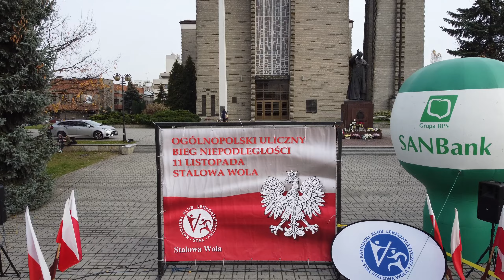Ogólnopolski Uliczny Bieg Niepodległości 11 Listopada Stalowa Wola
Jubileuszowy XXX Bieg Niepodległości w Stalowej Woli zorganizował Katolicki Klub Lekkoatletyczny STAL. Odbył się tradycyjnie na Al. Jana Pawła II . Bieg rozpoczęły dzieci i młodzież na odcinku od 250 do 800 metrów, w zależności od roku urodzenia. Główny bieg odbył się na dystansie 5000 metrów.